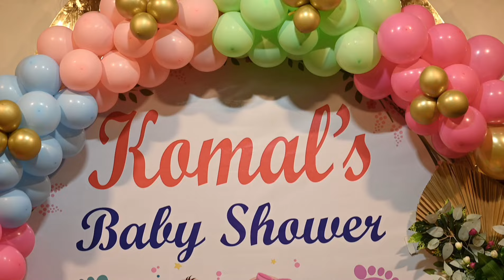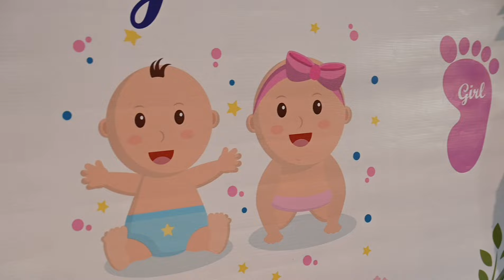Baby Shower Komal